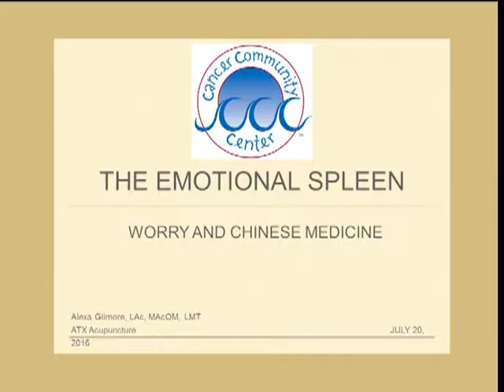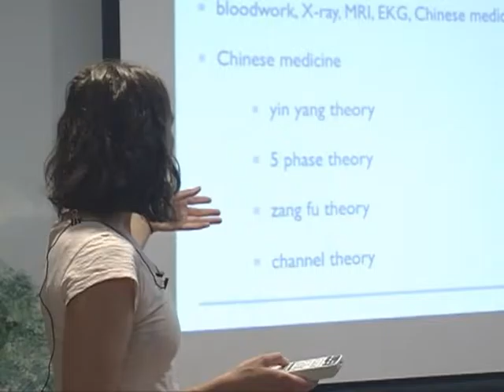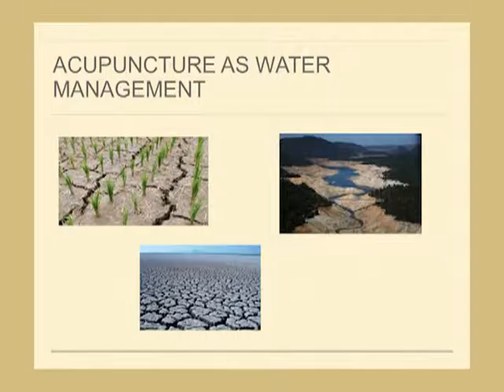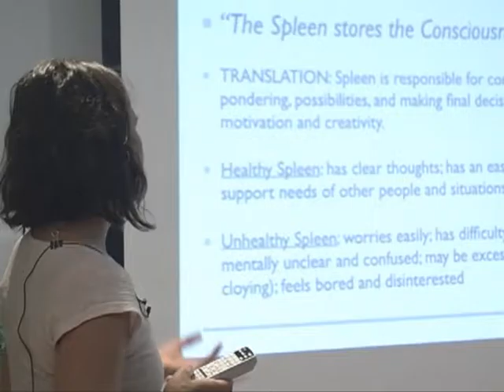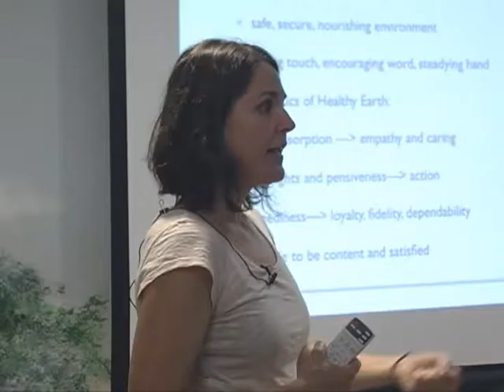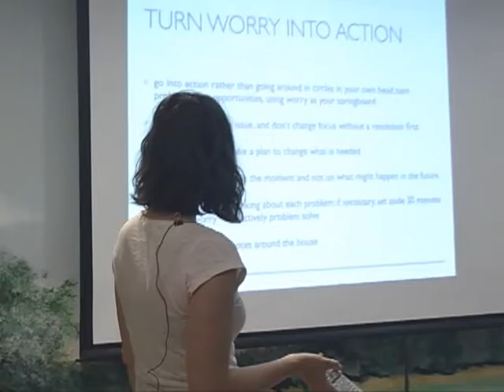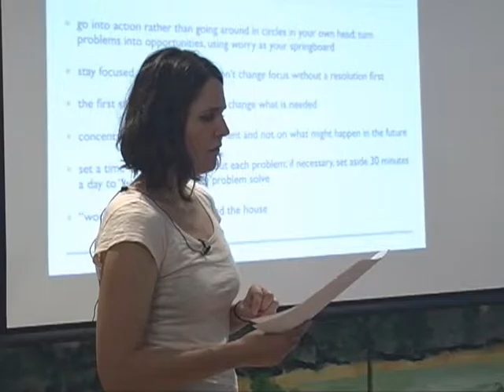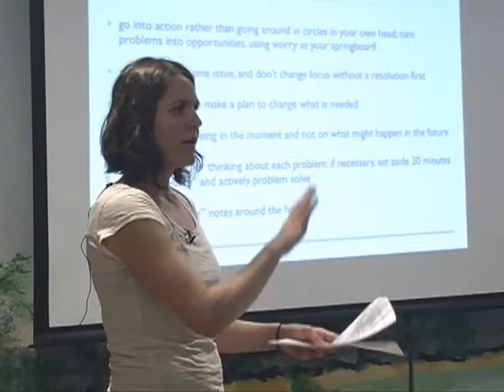Cancer Community Center: The Emotional Spleen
Acupunturist Alexa Gilmore talks about Chinese Medicine and Worry in this Cancer Community Center presentation